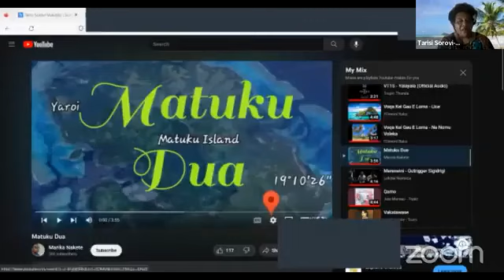DR T - TALANOA NI ULU VAKAVITI (BUINIGA) - VATA KEI KATARINA RURU - SUNDAY JULY 23, 2023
Malo a bula, totoka na veitalanoa kei Katarina Toga Ruru, marama qasenvuli, ka sema sara tiko mai  Taveuni ni kua. Totoka na veiwasei ena ulutaga ni vuli, sasaga kei na ulu vakaviti
Ni vakarorogo sara yani
Dr T